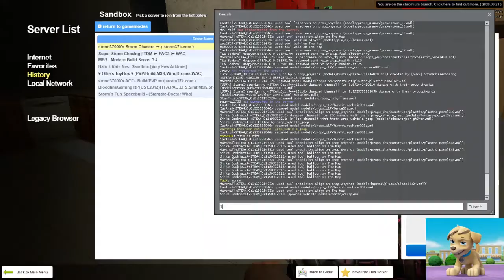ME AND StormChaserGamig playing on Storm37000 storm chaser server!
We crash a lot and did funny things